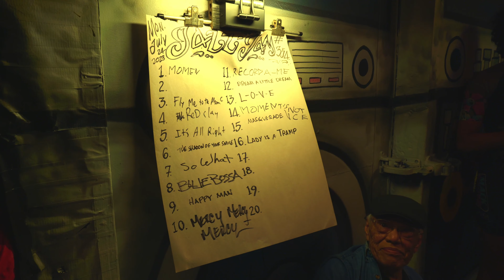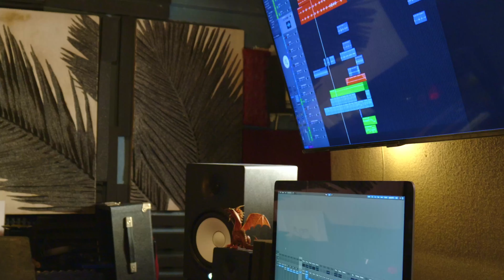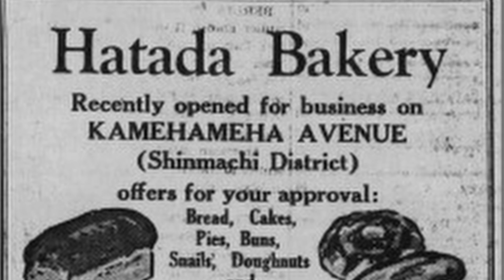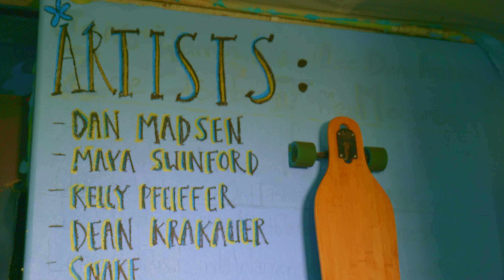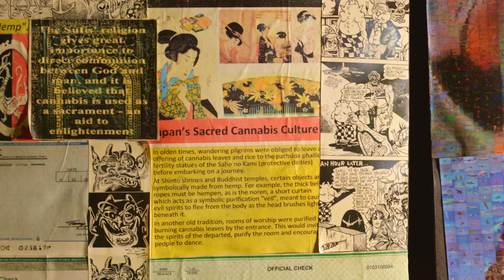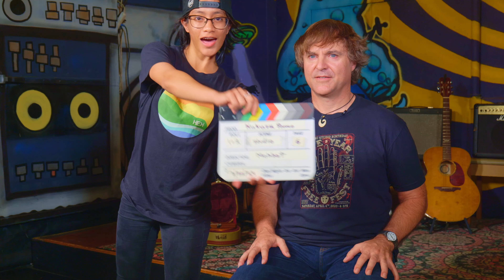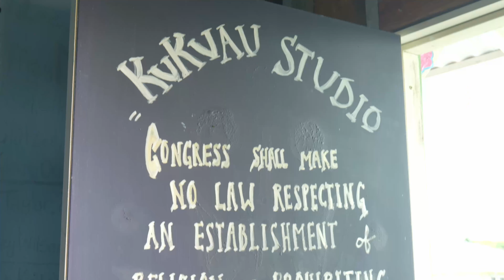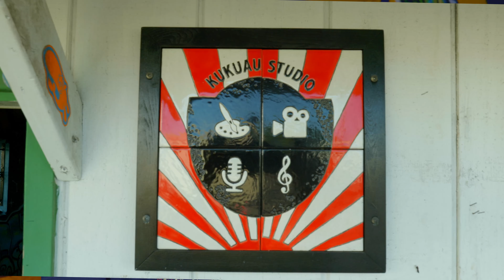Amazing Recording Spaces - Kukuau Studio, Hawaii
Here's another great recording studio space and live performance venue in Hilo, Hawaii called Kukuau Studio, owned and operated by Bub Pratt. I had a chance to chat with him and take a look at the studio's Hawaiian history as well as some of the creative public events and local art exhibited there including the ever popular Monday Night Jazz Jam.

~ RECORDING GEAR ~
Warm Audio WA-47 Mic bundle
Shure SM7B
Tube Pre-amp
Tascam Portacapture X8

~ FILMING EQUIPMENT ~
Camera w/ lens
2nd Lens
Mic Stand
Lav Mics
Main light
Light Stand
Other lights
Light Modifier

ALOHA!
~Thomas Mohbat

~ VIDEO CHAPTERS ~
0:00     Start
0:28     Intro
1:08     Monday Jazz Jam
10:43   Studio Booking & Facilities
11:47   Neighborhood History
13:24   Music Lessons
15:43   Studio Construction
16:53   Studio Partner
21:04   Studio History
21:53   Hilo History
22:40   Internships
24:18   Murals
25:28   Andy Warhol & Thomas Sabo
29:23   Advice for New Engineers
32:50   Control Room & Live Studio Events
37:20   Building & Operating Your Own Space
42:31   Closing Early
43:42   (Marker Please, Waffles!)
44:03   Pitfalls to Avoid
47:38   Future Plans & Events
51:47   Conclusion
53:46   Outro